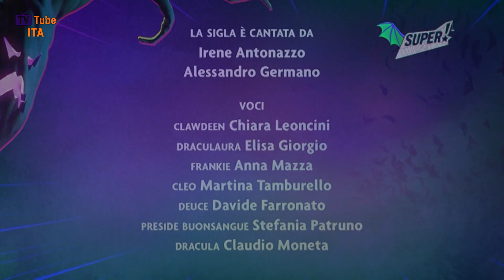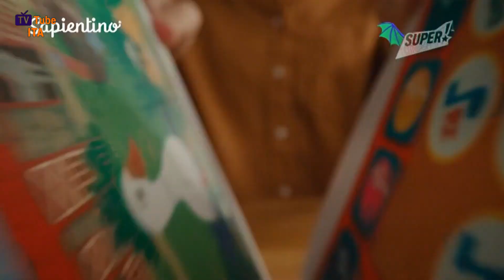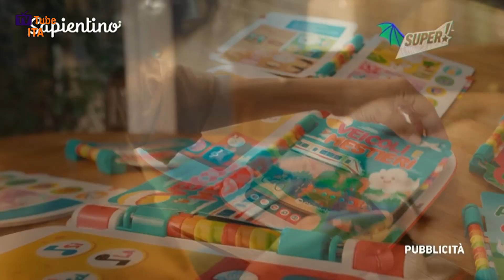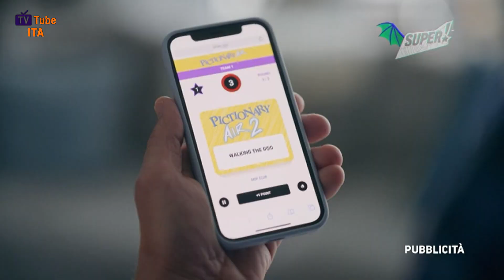Sequenza Super! | 30 Ottobre 2023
Sequenza di Super!, registrata il giorno 30/10/2023 alle ore 19:56.

Include:
0:00 (Intro)
0:13 Bumper: Tra poco "Let's Movie: Vampiro per caso" (con grafica di Halloween)
0:19 Promo: Concorso "Monster High" (con grafica di Halloween)
0:49 Bumper pubblicitario di Halloween
0:55 Pubblicità
4:15 Bumper pubblicitario di Halloween
4:21 Promo "Let's Movie Halloween"
4:51 Bumper: Ora "Let's Movie: Vampiro per caso" (con grafica di Halloween)
5:11 (Outro)

Buon Halloween! 🎃